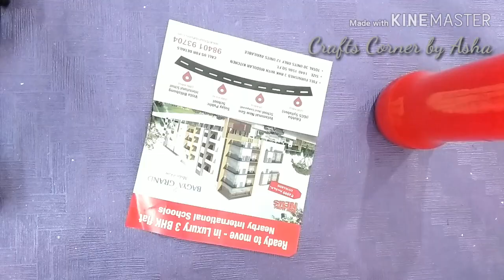Christmas decoration| Bottle art| bigginers bottle art|bottle craft| beer bottle craft| easy decor